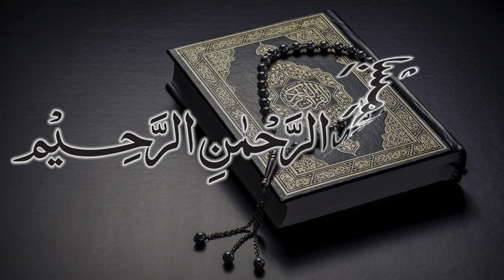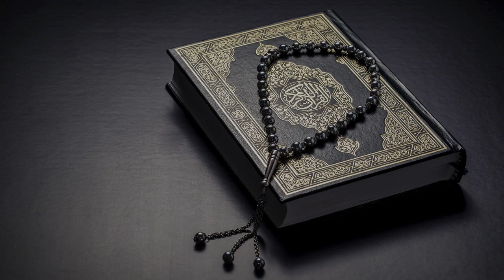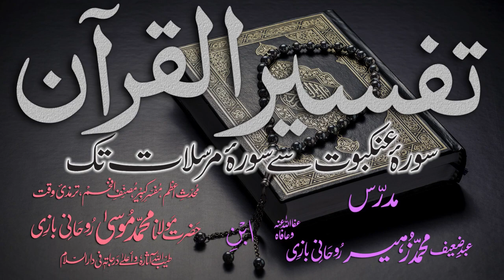Tafsir Dars - 3 - Ibtida - Maulana Muhammad Zuhair Albazi - 09/10/2010